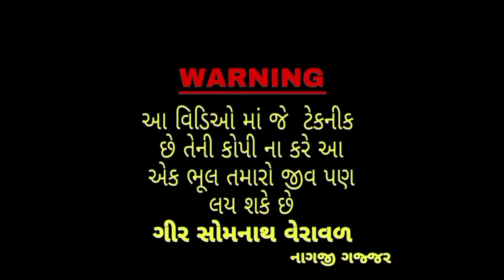PET HOUSE में से धामन साँप को किया रेसक्यू, नागजी गज्जर,वेरावल गिर सोमनाथ.